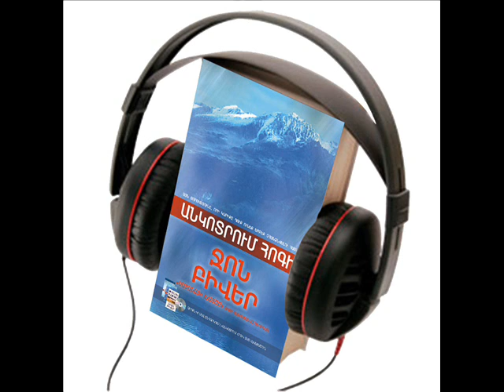Ջ. Բիվեր «Անկոտրում հոգի», աուդիո գլուխ, գլ. 12 / Ankotrum hogi, J. Biver